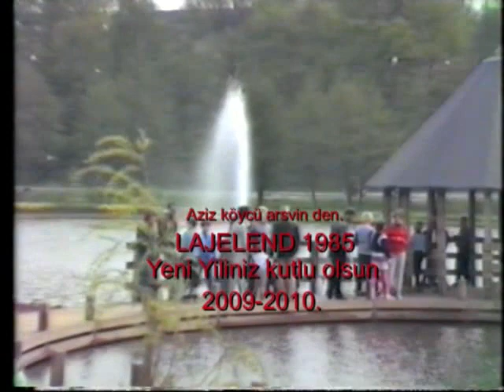AZiZ KÖYCÜ. lajeland 1985. Aziz köycü arsivin den. bölüm 1.mp4